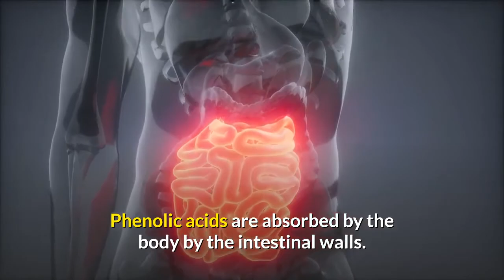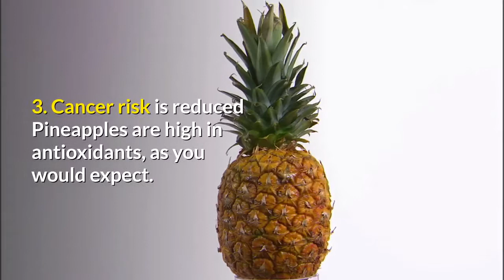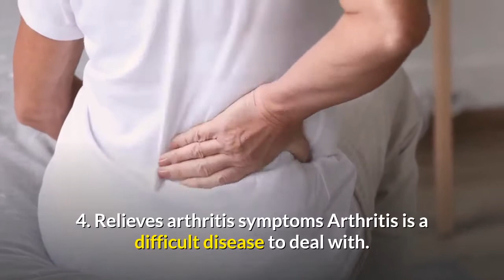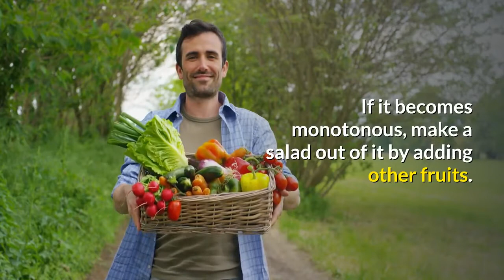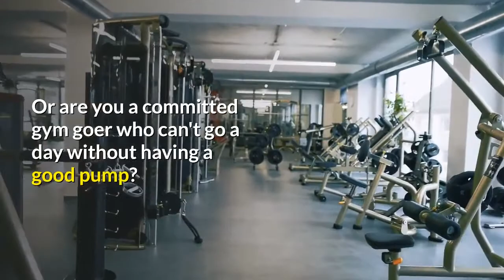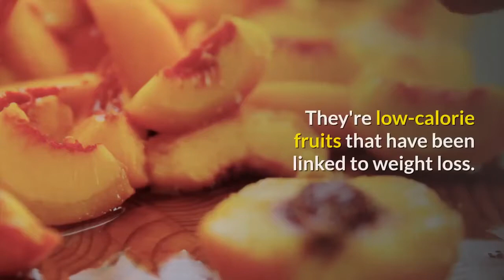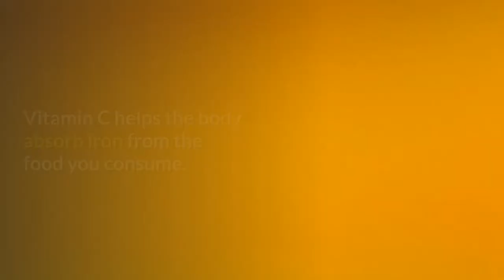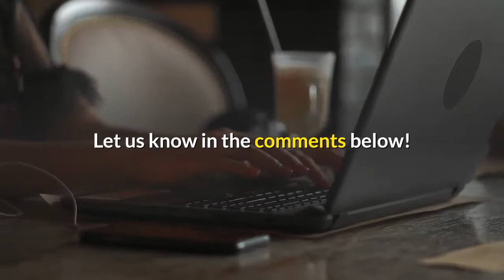What Happens To Your Body When You Eat Pineapples - Health Benefits of Pineapple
Do they help the body's ability to battle disease? Could they truly protect you from cancer? Is it possible to get relief from arthritis from it? Is it beneficial to your body's recovery after exercise? All of this and more will be discussed...